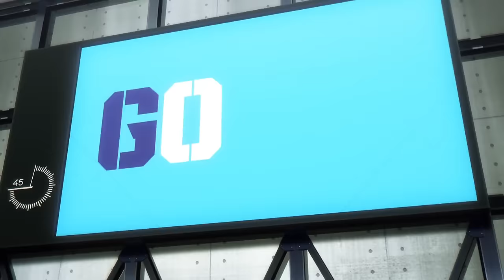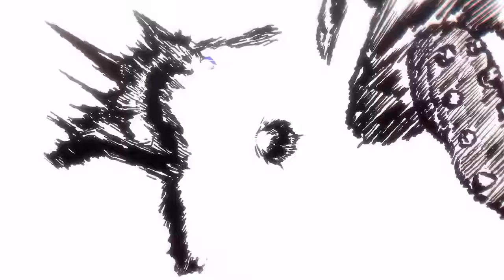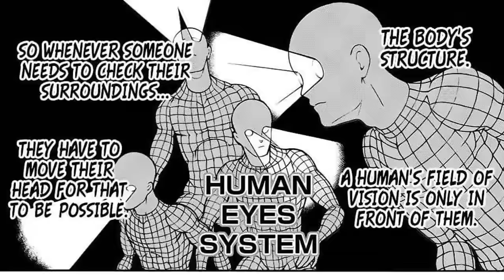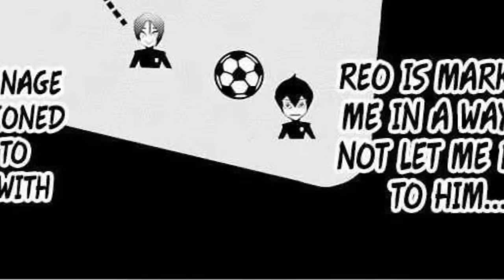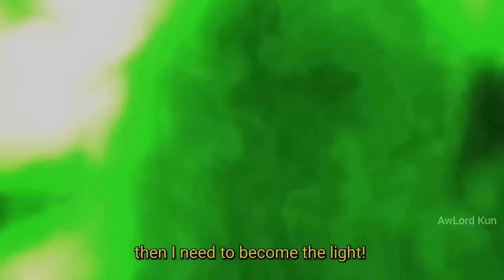Isagi's Evolution in Blue Lock Explained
Isagi has gone through a lot to get in the position he is right now. Let's go over how he has evolved throughout Blue Lock showing his worth through goals.